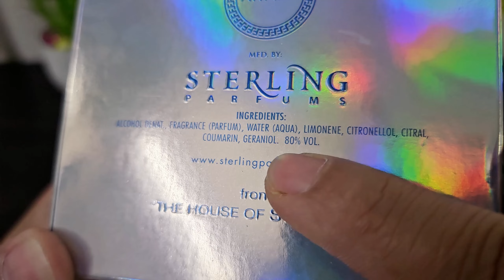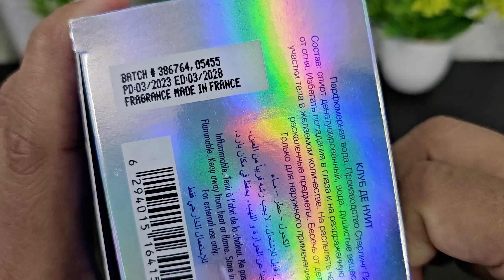Armaf Club de Nuit Iconic (Hindi Review) | Best Bleu de Chanel EDP alt? | Frgrance Review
Dear Friends,
Today I am reviewing Armaf Club de Nuit Iconic. To my nose, this fragrance shares similarities with Bleu de Chanel EDP. Armaf has done a pretty decent job with this fragrance. This has good longevity and projection and can be used for all weather and all occassion. All views shared in the video are my personal opinion. This can vary from person to person as everyone of us have different sense of smell and skin chemistry.

00:00 welcome
00:31 box design
01:43 bottle design
02:47 scent profile
03:03 notes
04:36 performance
10:03 verdict

You can get this fragrance from below sources:

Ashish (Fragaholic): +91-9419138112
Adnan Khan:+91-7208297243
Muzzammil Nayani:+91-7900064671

Bleu de Chanel EDP buying link

If you wish you buy decants from me, below is my decant list:

External mic

Decant bottles and funnel buying link:
5 ml bottle
10 ml bottle
20 ml bottle
Funnel bottle
Packaging box